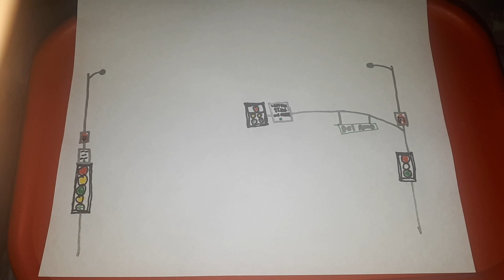Traffic Light Drawing of Del Amo BLVD and Clark Avenue in Lakewood, California